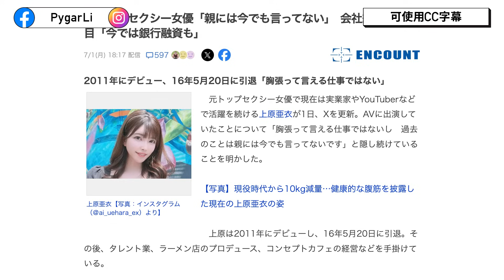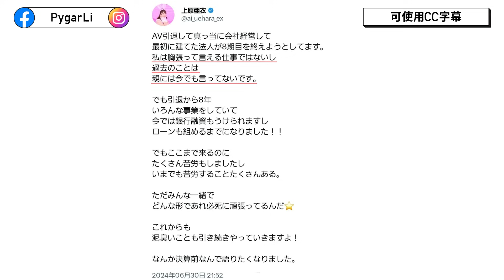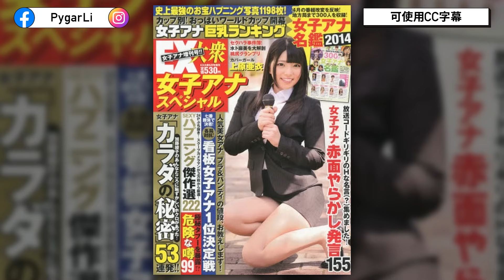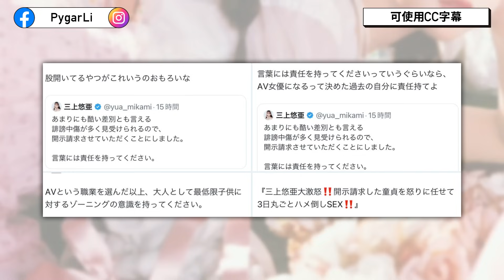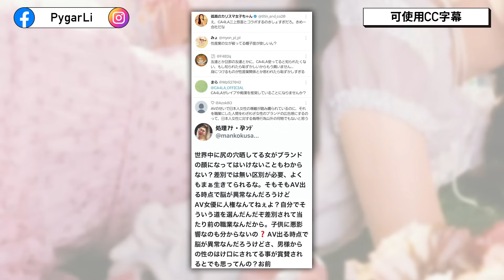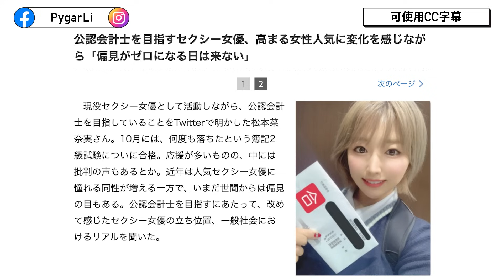女優引退後的生活。對父母隱瞞 沒有人權不可對人言的工作？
3.【日本人物專題】深入介紹各方名人惡人或傻人，從人物的角度觀察日本。

請多多指教。